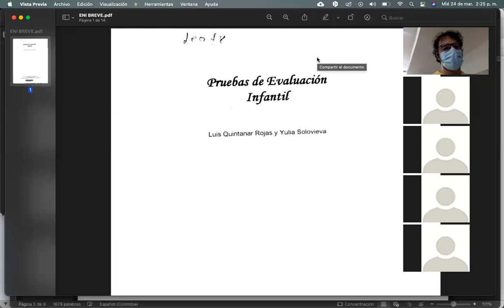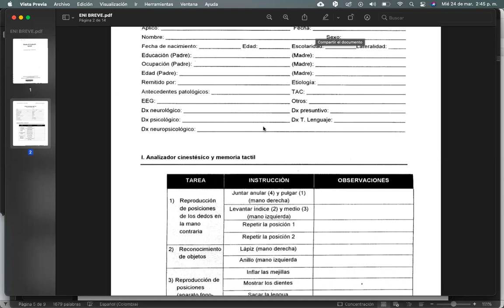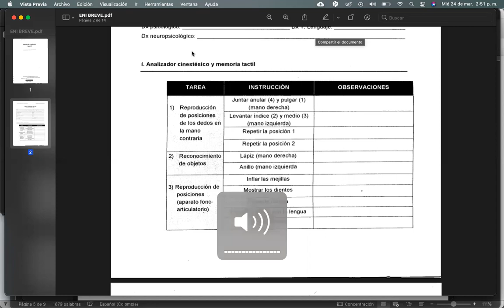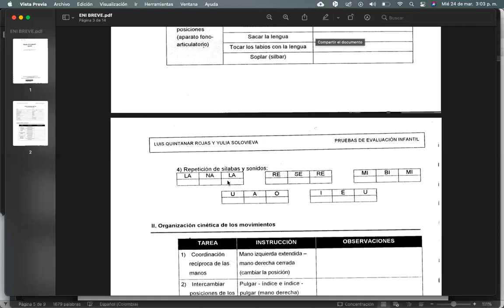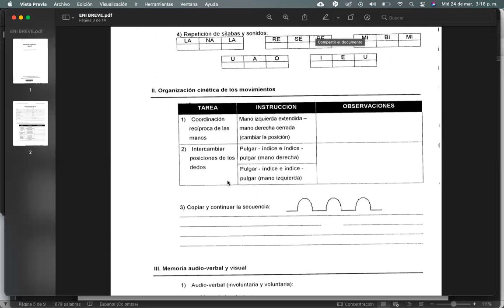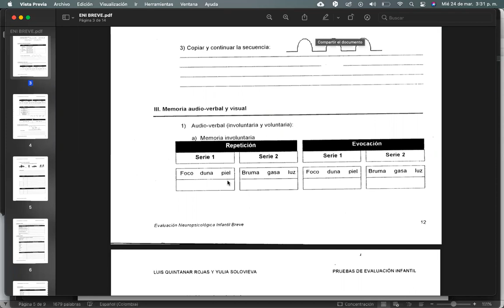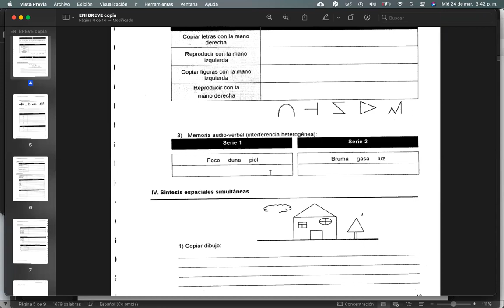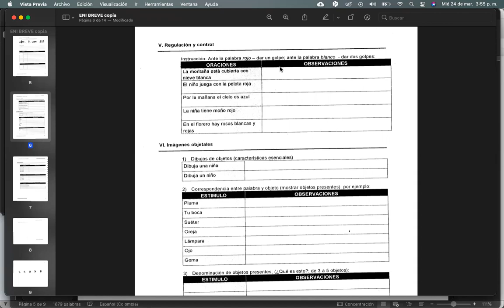EVALUACIÓN NEUROPSICOLÓGICA INFANTIL BREVE